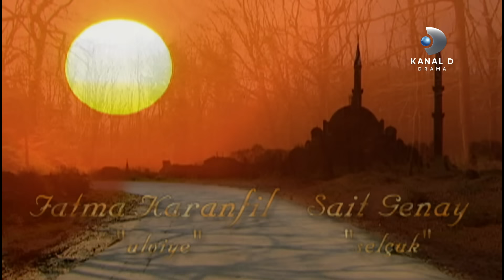Mi Último Deseo Ep. 34 | Episodio Completo | Kanal D Drama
Ateş invita a Lale a cenar. Allí se encuentran con Kerim y éste empieza a contar su historia de amor.

Disfruta de los episodios completos de tus novelas turcas favoritas en YouTube, sólo por el canal oficial de @kanalddrama